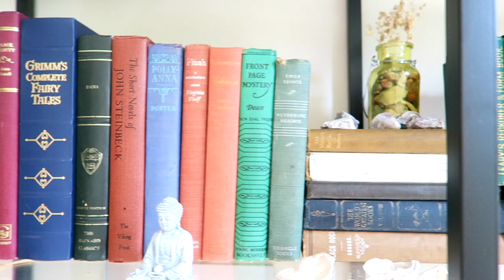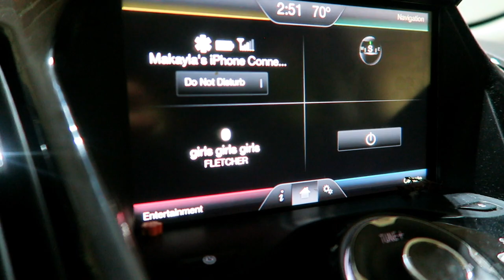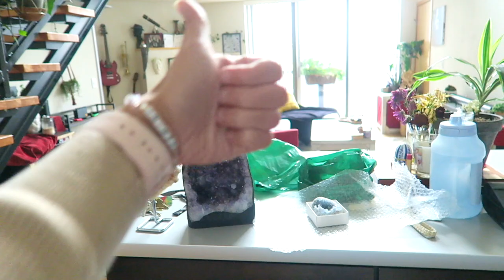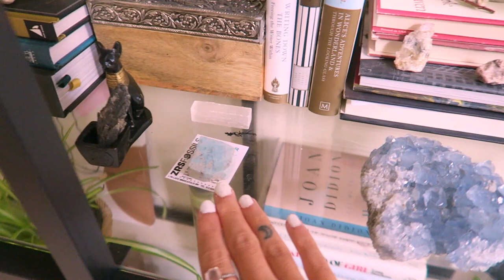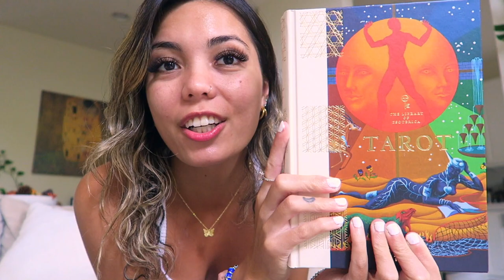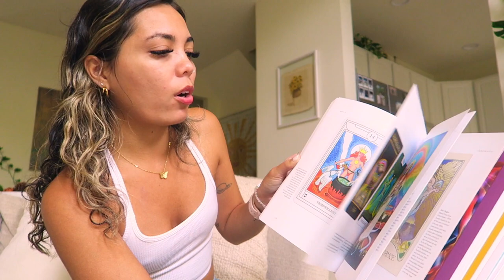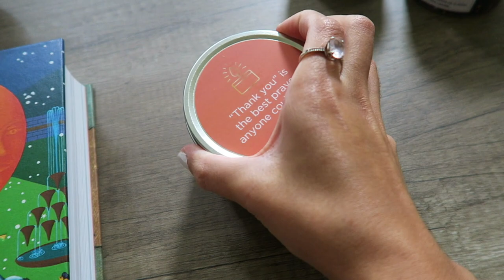Come Crystal Shopping in Minneapolis with us!! (We buy HUGE rocks)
→ P.  O.  B O X :
Makayla Samountry
5108 W 74th St.

 → S H O P   P E R   R O O M :
Wellness room
Spiritual/self-improvement books